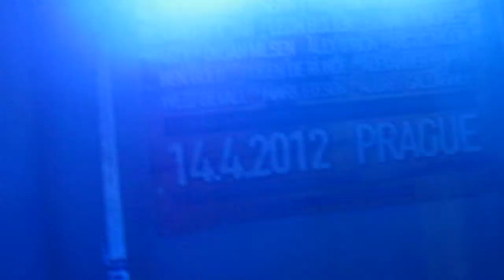Alexander Popov - Trancefusion 2012 - #3